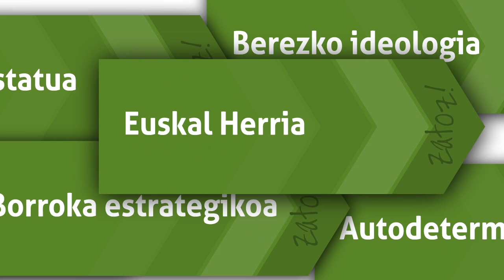Askatasunaren eguna 2013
Abuztuak 15 Askatasunaren eguna
Ekitaldi politikoa
Pasai Donibane 12:00etan